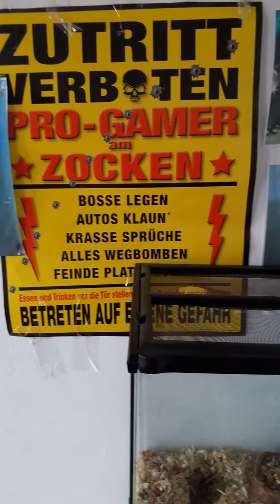Meine Mäuse haben ein Loch unter dem essen gebaut sehr spannend